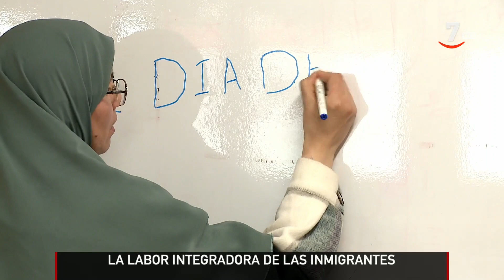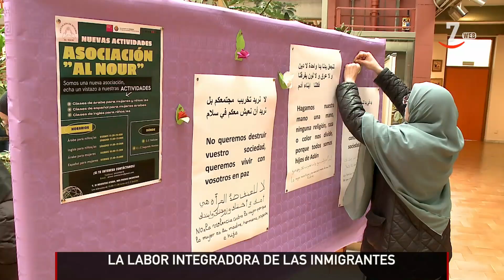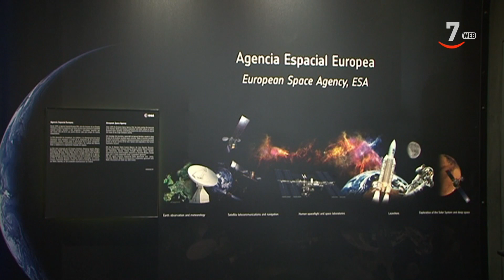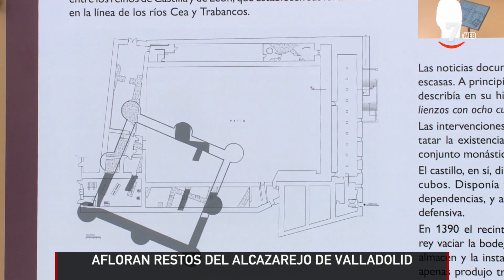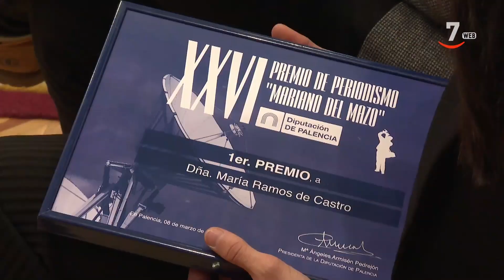CyLTV Noticias 20.30 horas (08/03/2023)